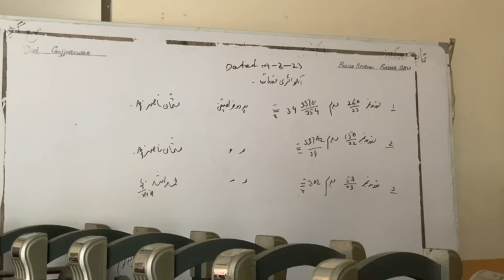9 May Ke Waqeat Mein Kon Kon Mulawis ! Army Court Ke Mulzimaan Ke Naam Samnay Aagaye ....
court martialcourtsupreme courthigh courtarmy courtwhat is court martialindian army court martialmilitary court martialcourt martial in indian armymilitary courtcourt of inquiryarmy court martialcourt martial meaningdm in courtias in courtcourt martial indian armycourt of inquiry by the armycourt of inquiry indian armycourts todayindian army court martial realdistrict courthigh court livelive court view.